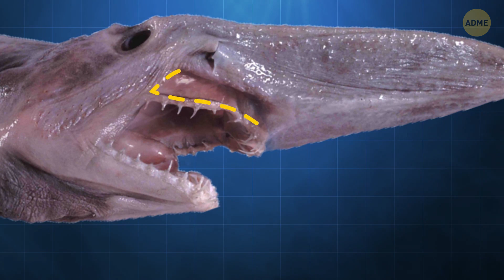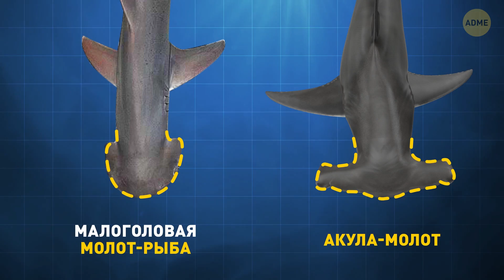14 акул, которые обглодают вас за 3 секунды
Океаны покрывают почти две трети нашей планеты, и мы очень мало знаем об их глубинах и о том, что в них скрывается. Но одно нам понятно точно: океан — опасное место, и морским существам пришлось адаптироваться к его условиям, чтобы выжить. В процессе эволюции некоторые акулы стали по-настоящему странными. Вы когда-нибудь слышали о Бразильской светящейся акуле?  Ее шея сияет в темноте и завлекает рыбу и прочие деликатесы. Известны случаи, когда эти акулы выводили из строя целые подводные лодки!

Акулы-молот обитают они в тропических водах по всему миру, и их очень легко отличить от любого другого вида. Их глаза расположены по бокам их головы-молота. Это означает, что они обладают способностью видеть практически все вокруг. В шее у них есть специальные мышцы, которые помогают немного поворачивать голову вверх и вниз, чтобы видеть еще лучше. Разве это не удивительно? Представляем вашему вниманию список самых необычных акул в мире и несколько странных фактов об этих причудливых существах.

Тайм-коды:
Бразильская светящаяся акула 0:01
Мегамутная акула 1:00
Лисья акула 1:49
Морской ангел 2:08
Бычья акула 2:34
Акула-домовой 3:12
Акула-ниндзя 4:22
Гренландская акула 5:55
Малоголовая молот-рыба 6:52
Плащеносная акула 7:04
Пилоносая акула 7:31
Акула-мако 8:00
Рыба-меч 8:29

На нижней челюсти плащеносной акулы расположено от 21 до 29 рядов зубов: Wikimedia,

Мы знаем, как прокачать твоё настроение! Our App